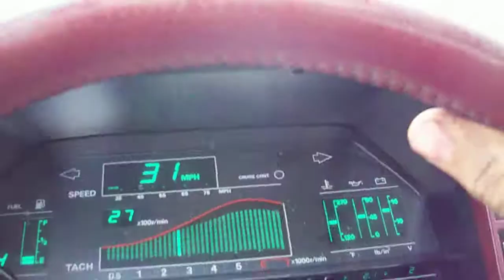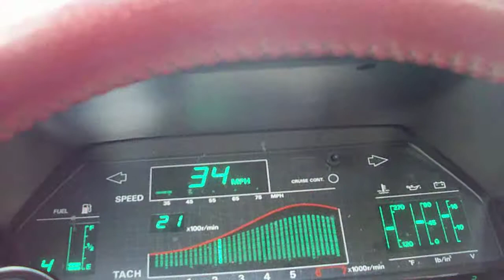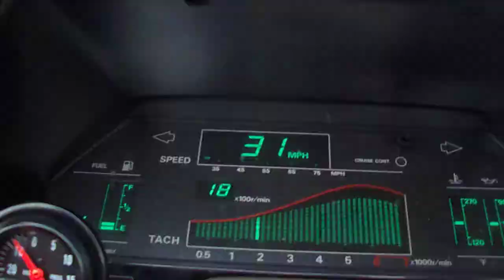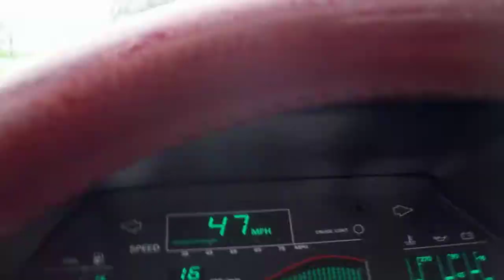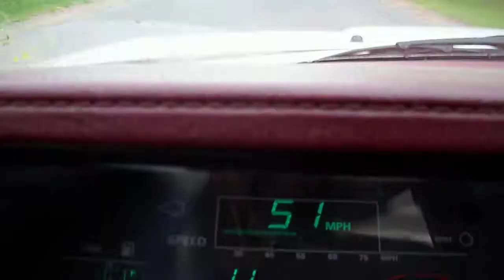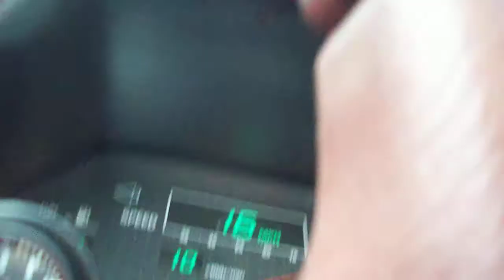86 300ZX TURBO DRIVE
AUTOFAIL